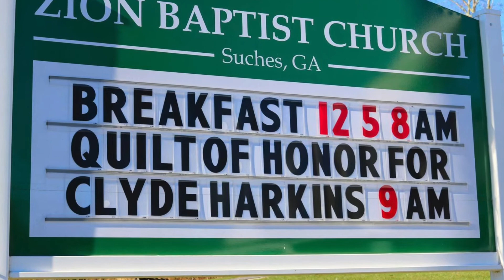Clyde Harkins Turns 95 (10/01/2020)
Video composed of pictures from throughout the life of cousin, Clyde Harkins, as he turns 95 in 2020.  Most photos are ones I've taken at various times at Harkins Family Reunions or get-togethers over the past 15 years.  Some are ones scanned from Clyde or others.  Contemporary videos are not in any specific order by year.